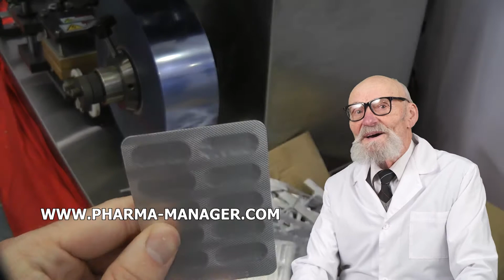MAQUINA PARA ENGARRAFAR LIQUIDOS, PREPARACOES DE PO PARA PROCESSAMENTO